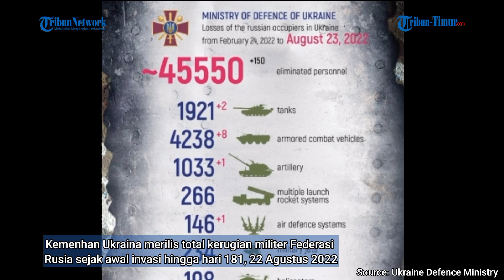Kabar Buruk! Pasukan Elite Ukraina Dikepung Rusia di Avdeevka, Tak Ada Jalan Kabur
Sumber: Kemenhan Rusia dan Ukraina
Narator: Gunawan
Editor: Mansur AM

(TRIBUN-TIMUR.COM)